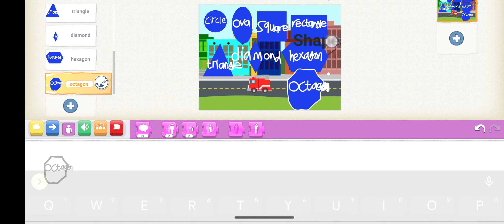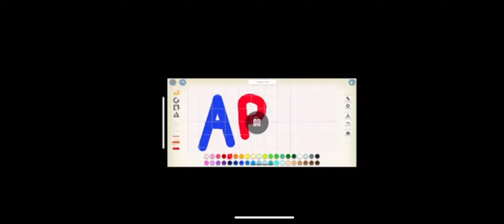Shapes Fire Trucks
The animated shapes kids
Fire Truck Shapes